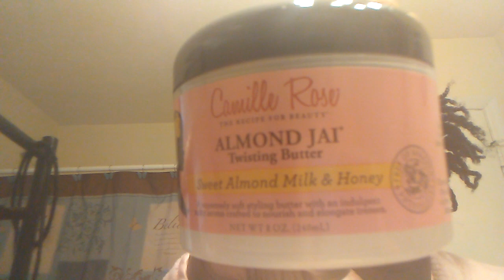Camille Rose Almond Jai Twisting Butter Yah or Na?